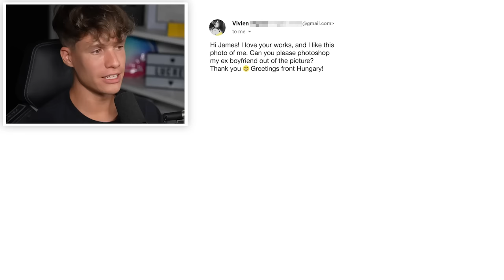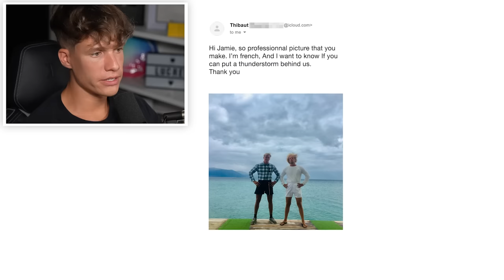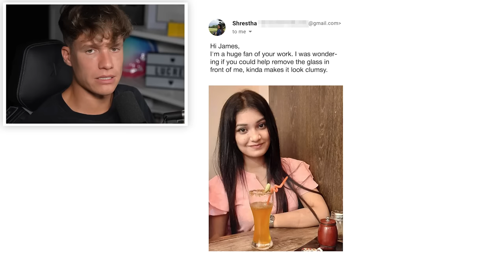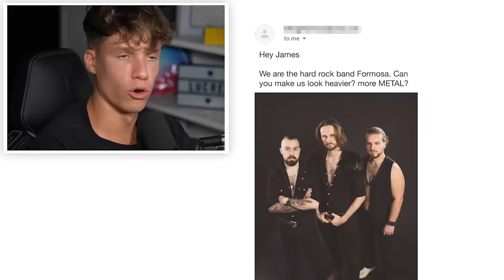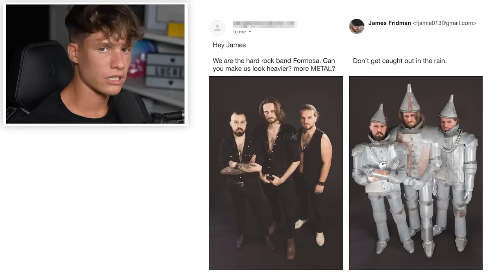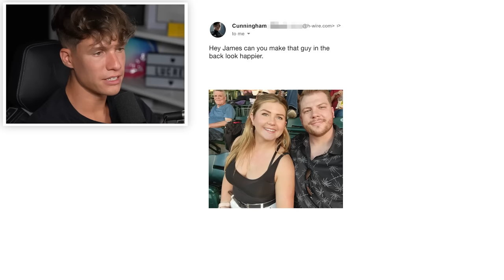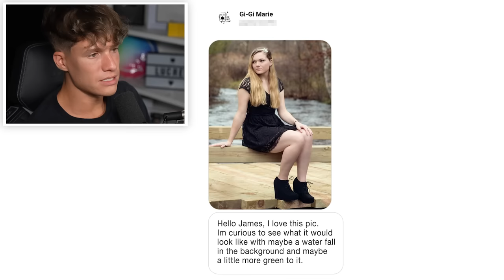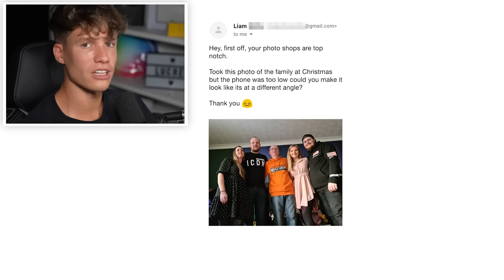Die WITZIGSTEN Photoshop Pranks 😂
Luca reagiert auf die witzigsten Photoshop Fails von @fjamie013